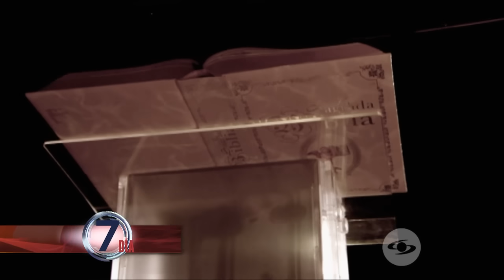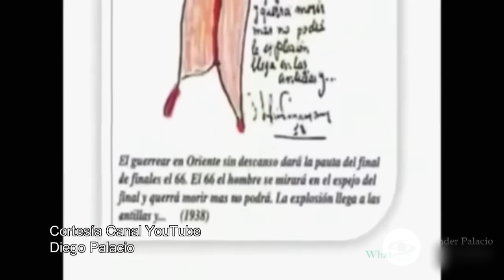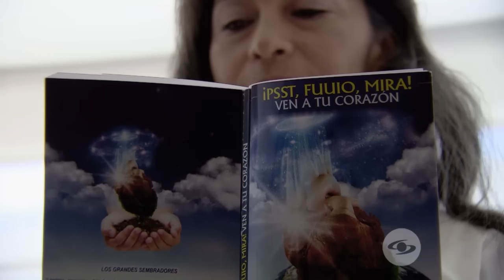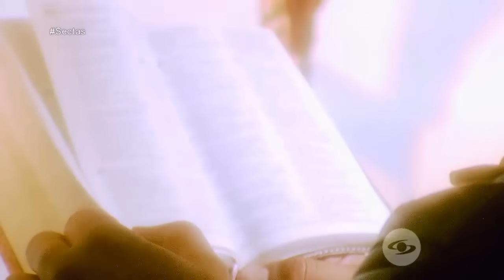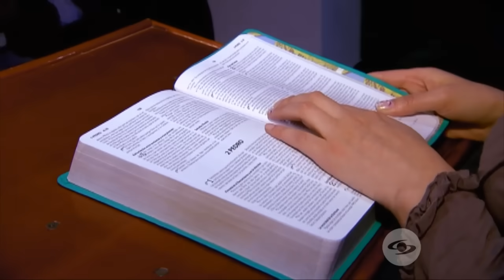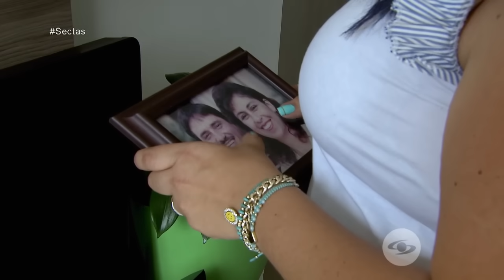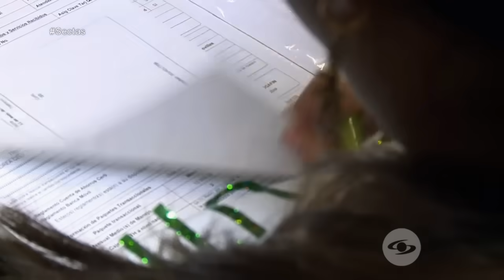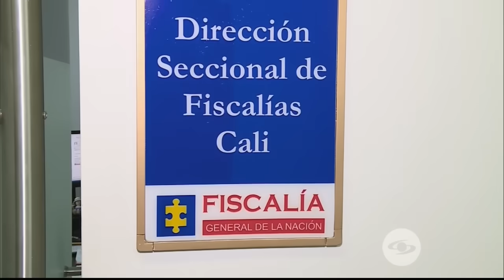¿Sectas abusivas? Denuncias contra supuestos profetas o guías espirituales en Colombia -Séptimo Día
Colombianos señalan a supuestos profetas o guías espirituales de inducirlos a vender sus propiedades, trabajar sin pago y hasta denuncian ser víctimas de presunto abuso sexual.